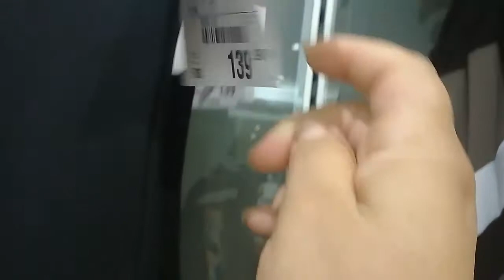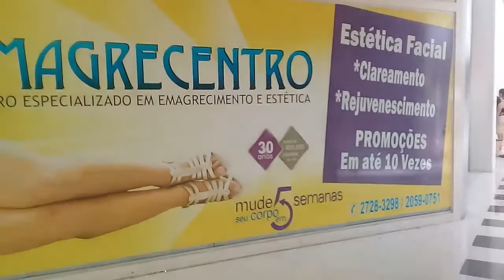VLOG|GANHEI UMA SESSÃO DE ESTÉTICA GRÁTIS 🤗😍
Olá glamourosa e glamourosos tudo bem???
Hoje meu dia foi bem corrido fui aí medico depois fui para minha sessão de estética que ganhei grátis na clínica EMAGRECENTRO adorei tratamento espero que vocês gostem se inscrevam no canal ative o sininho de notificações deixe meu LIKE um bj e até o próximo vídeo kkk😂😂 obrigada por assistir 😍😍